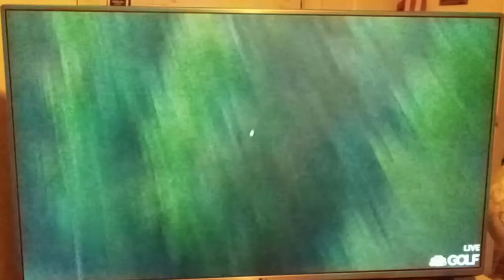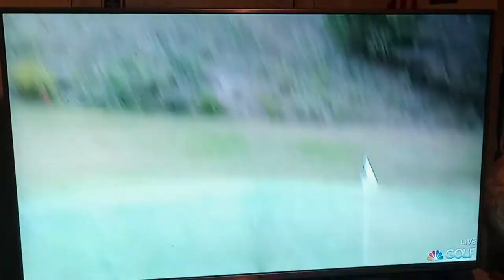Arkansas Razorback Golfer Mateo Fernandez De Oliveira with the Hole in one! Go Hogs!! ⛳